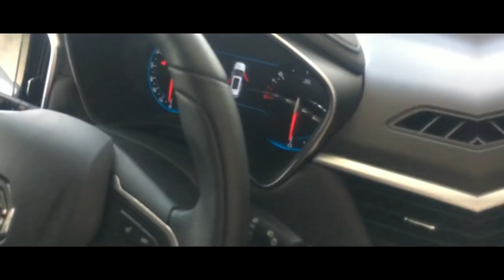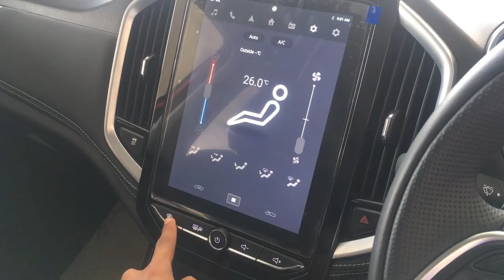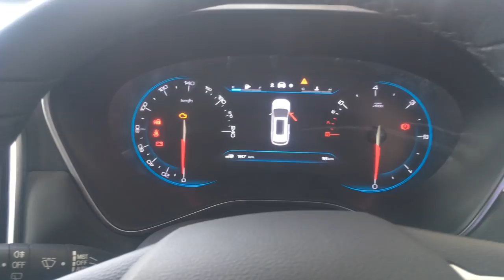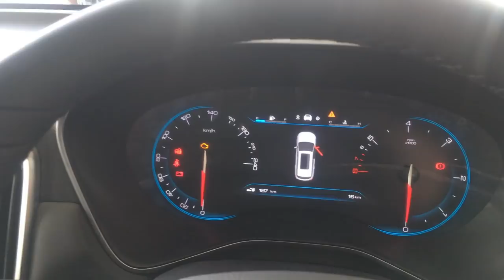MG Hector Malayalam Review !!!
Variants                                   On-Road Price
Style 1.5 Petrol               -   ₹ 15.35 Lakh
Style 2.0 Diesel               -   ₹ 16.32 Lakh
Super 1.5 Petrol               -   ₹ 16.45 Lakh
Super Hybrid 1.5 Petrol     -   ₹ 17.16 Lakh
Super 2.0 Diesel               -  ₹ 17.47 Lakh
Smart Hybrid 1.5 Petrol    -  ₹ 19.25 Lakh
Smart 2.0 Diesel               -  ₹ 19.99 Lakh
Smart 1.5 DCT Petrol       -  ₹ 20.12 Lakh
Sharp Hybrid 1.5 Petrol     -  ₹ 20.86 Lakh
Sharp 2.0 Diesel               -  ₹ 21.67 Lakh
Sharp 1.5 DCT Petrol       -  ₹ 21.97 Lakh

Engine Options :
Deisel (MT) : 2.0 L - 4 Cylinder Inline - TurboCharged
Petrol (MT/AT) : 1.5 L - Turbocharged Intercooled

ismart Features :
Remote AC Control
Remote Sunroof Control
Find My Car
Stolen Vehicle Tracking
Vehicle Status Checking and more .

MY FREE ONLINE COURSES :
1. Free Color Grading Course On FCP X
2. Free Youtube End Screen Course : Powerful Youtube Tool For More Views And Subscribers, Create End Screen Using Canva
3. Free Complete T-Shirt Tutorial - From Design To Mockup Using Canva
VIDEO EQUIPMENTS USED :
1. DJI Osmo Mobile 3
2. Sennheiser ME 2 omni-directional lavalier Mic
3. Boya BYM1 Omnidirectional Lavalier Condenser Microphone
4. Camera